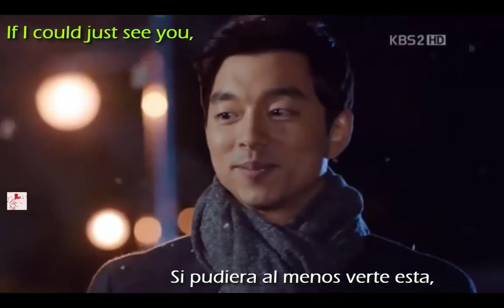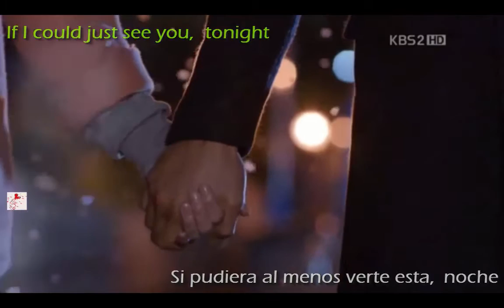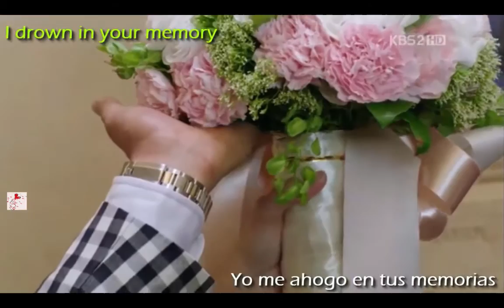BIG (Grande) (빅) - A thousand miles / letra y sub español.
VIDEO: BIG capitulos 1 al 6
CANCION: A thousand miles
INTERPRETE: One Ok Rock